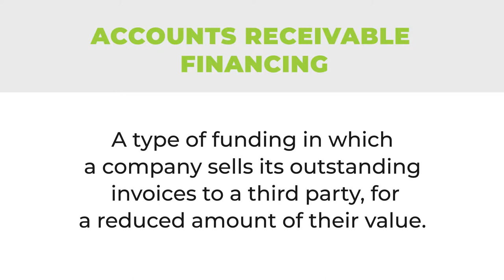Accounts Receivable Financing - Business Finance Glossary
Accounts Receivable Financing is a type of funding in which a company sells its outstanding invoices to a third party, for a reduced amount of their value. This is considered a secured loan, with the invoices acting as collateral.

The Biz2Credit Business Finance Glossary: this free resource from Biz2Credit has all the information on key financial terms you need to know for your small business. Browse through all of the most important concepts you need to know when running your own business, all in one place.